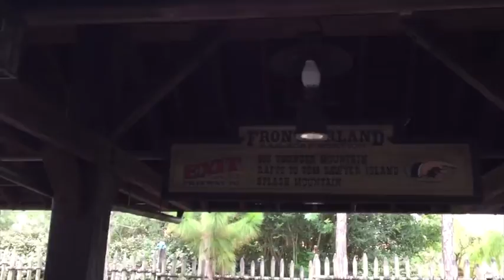Disney World, FL (July 2016)